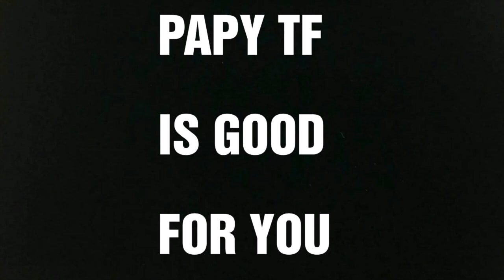Review Fr : Transformers Takara : Super Robot Lifeform : WingWaver